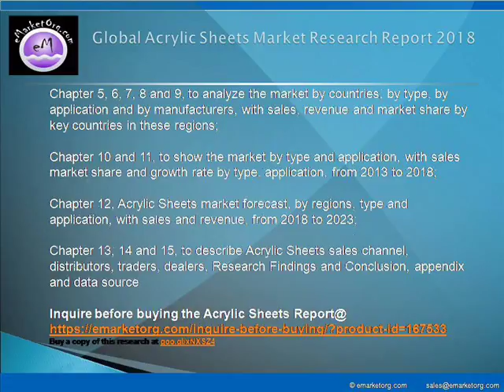Acrylic Sheets Market Based On Industrial Share, Forecast, and Growth Rate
Extruded Acrylic Sheet
Cast Acrylic Sheet

Automotive and Transport
Building and Construction
Light and Signage
Others

Browse the Complete Acrylic Sheets Market Report with comprehensive Table Of Contents @